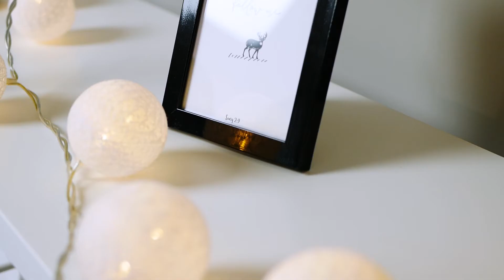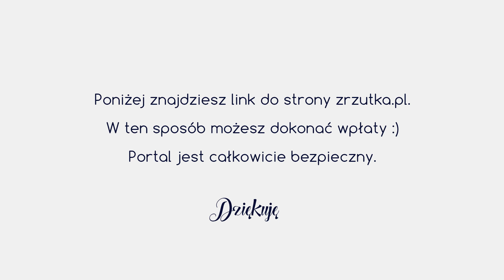PROJEKT WORSHIPU | Szkoła Uwielbienia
Jest wiele miejsc na ziemi, które chciałabym odwiedzić. Jedno z nich znajduje się w Redding, w Stanach, w Californii. Myślałam sobie "Kiedyś może... pojadę tam."

Aż do dnia, gdy otrzymałam maila z informacją o tegorocznej Szkole Uwielbienia i Kreatywności w Kościele Bethel i od razu przyszła mi myśl "Why not... now"

Szkoła rozpoczyna się 8 lipca. Trwa 2 tygodnie, ale chciałabym zostać tam tydzień dłużej. Nie mam wiele czasu, a moja sytuacja finansowa nie jest kolorowa. Jednak chcę zaryzykować i iść za tym co czuję w sercu.

Ten kto mnie zna, to wie, że muzyka, taniec oraz grafika to coś co kocham. Jednak najbardziej kocham Jezusa, bo On sprawia, że się śmieje i zwycięsko przechodzę nawet najtrudniejsze momenty w moim życiu. I to właśnie dla Niego chcę się rozwijać w sferze uwielbienia i kreatywności. Aby cała ziemia poznała, że to On jest Prawdziwym Bogiem,

Potrzebuję uzbierać około 12 tyś złotych (niektóre wydatki są trudne do oszacowania w tym momencie np. lot, noclegi).

Koszty wyjazdu to:

Szkoła WorshipU - 3 700zł

Lot - 4 500 zł

Noclegi - 2500 zł

Jedzenie - 1500 zł

Visa - 650 zł

Jeśli chcesz mnie wesprzeć w tej podróży będzie mi mega miło.

Możesz to zrobić na dwa sposoby:

- wesprzeć mnie duchowo (swoją modlitwą)

- wesprzeć mnie finansowo.

Już teraz dziękuję za każdą osobę, która stoi razem ze mną w tym całym niesamowitym przedsięwzięciu. Ogłaszam pełnie błogosławienstwa oraz pomnożenie Bożej mądrości i kreatywności w Twoim życiu.